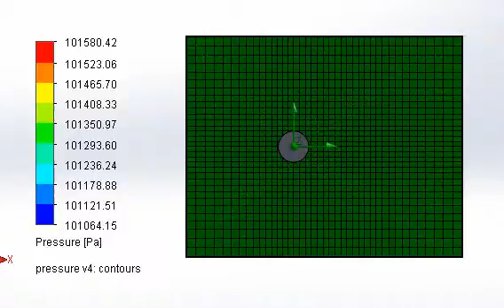flow over cylinder with the velocity of 20 m/s pressure